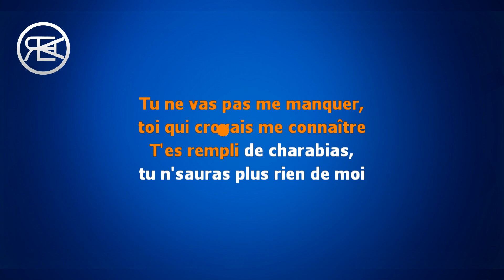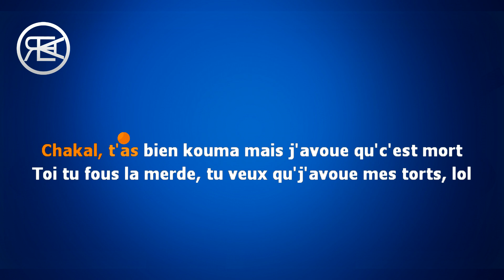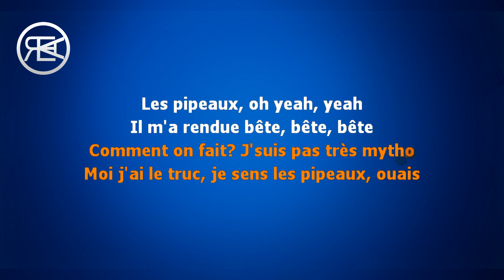Aya Nakamura - Jolie Nana | Karaoké, instrumental cover